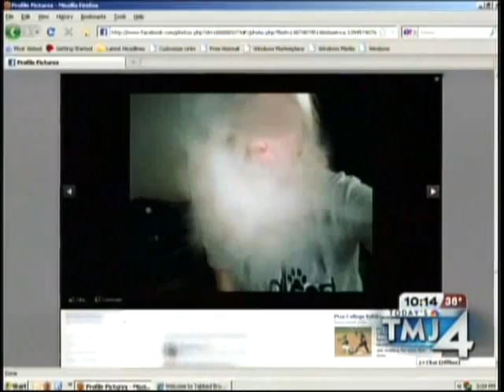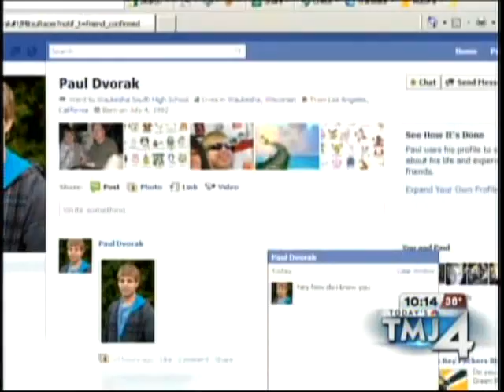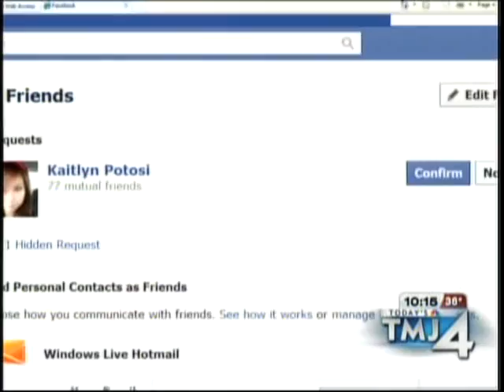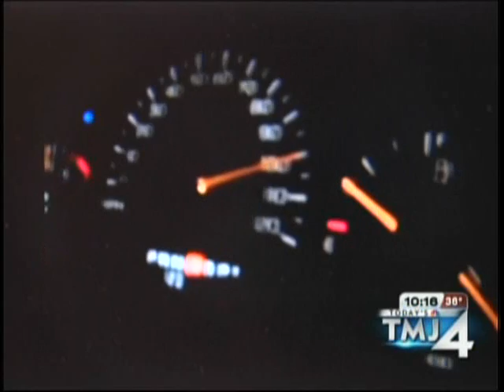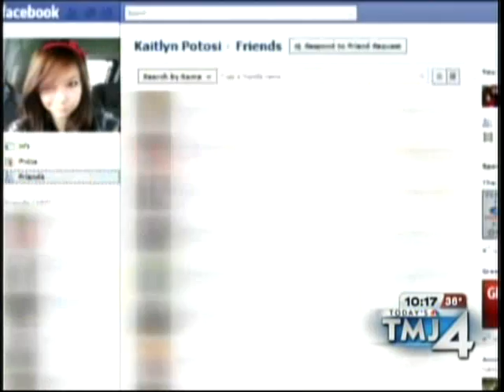The Fake Kaitlyn Potosi Facebook Profile - Today's TMJ4 News Story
Today's TMJ4 I-Team pose as a 14 year-old girl on FaceBook named Kaitlyn Potosi, and added many students from Waukesha South High School and Nathan Hale High School.